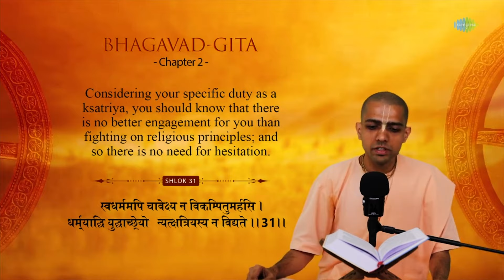Bhagvad Gita | Shlok 31 | Chapter 2 | Explanation | HG Gaurmandal Das | Iskcon Temple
Dive into the profound wisdom of the Bhagavad Gita with our exploration of Shlok 31 from Chapter 2.